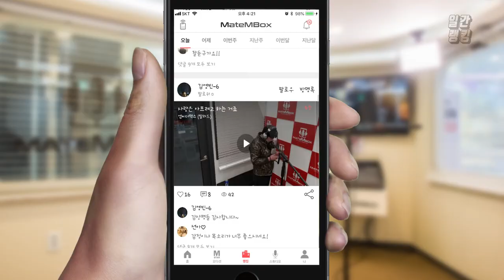메이트엠박스 일간 랭킹 TOP4 2020년 10월 21일 [Daily Ranking]